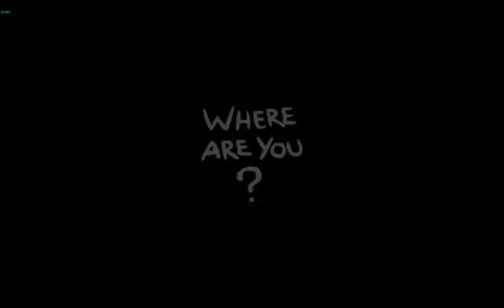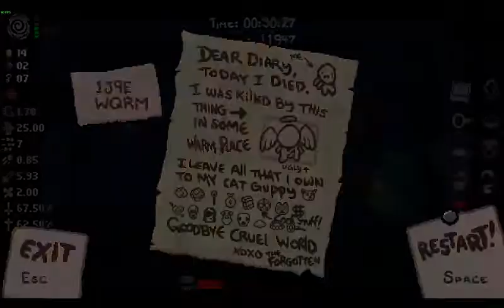Isaac Skull Man finds an audio glitch